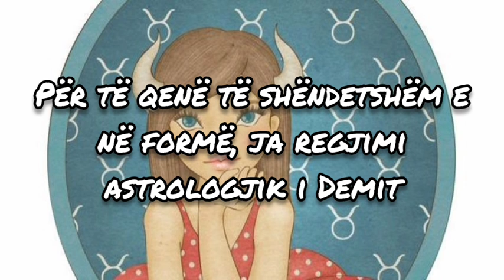Per te qene te shendetshem dhe ne forme, ja regjimi astrologjik i Demit.